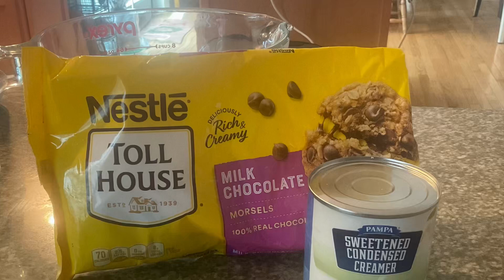Christmas fudge easy as pie ￼